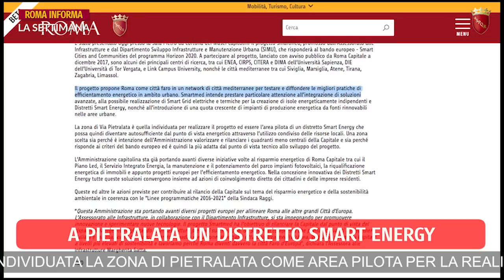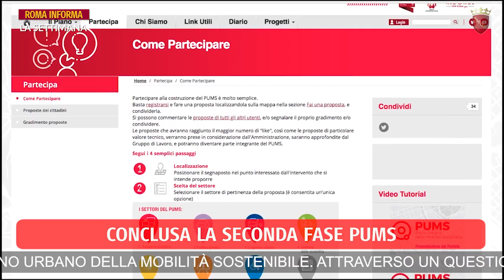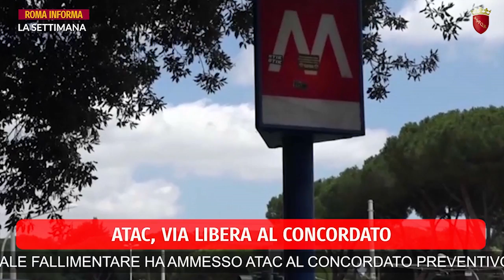La settimana RomaInforma del 5 agosto